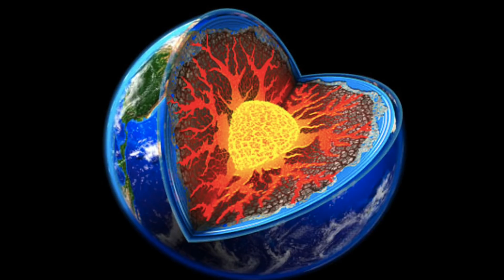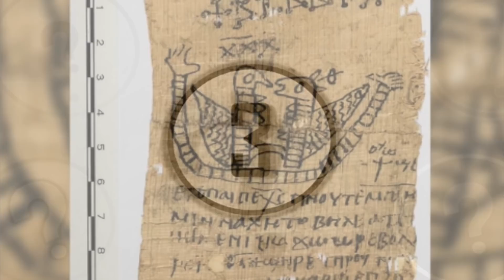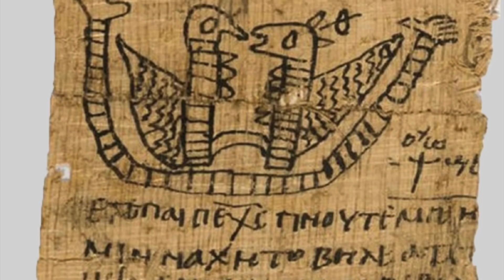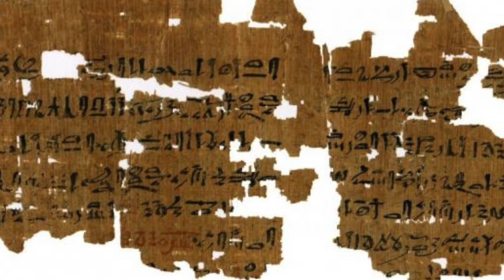5 Incredible Archaeological Discoveries Recently Made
5 incredible archaeological discoveries recently made. We take a look at these recent archaeological discoveries that have been made.

The exploration and discovery of our planet is a long story that will probably never end. Our planet is filled with unexplained mysteries and discoveries. Luckily, we have gotten scientists, archeologists, geologists, historians to actually let us know about all of the important information we should know.

Sometimes, even the professionals get surprised and speechless when a new discovery happens. These people work hard to find out the origins and information about certain objects and structures.